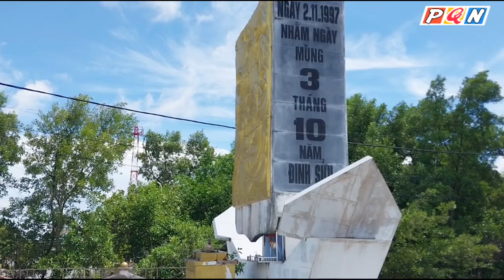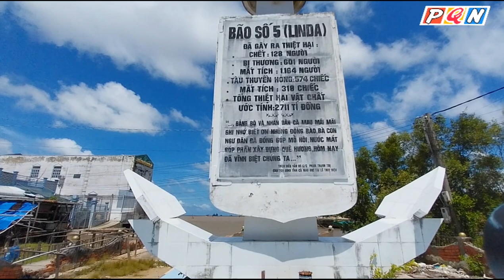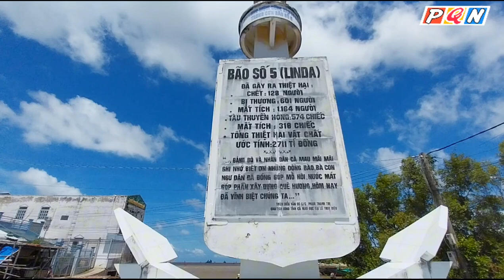Viếng Đài Tưởng Niệm Những Ngư Dân Thiệt Mạng Cơn Bão Số 5 (LINDA) 1997 Ở Sông Đốc Cà Mau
Viếng Đài Tưởng Niệm Những Ngư Dân Bị Thiệt Mạng Trong Cơn Bão Số 5 (Linda) Năm 1997 Ở Sông Đốc Trần Văn Thời Cà Ma Mau.